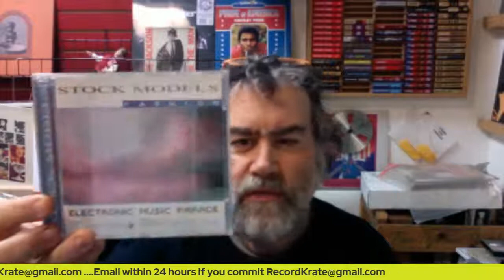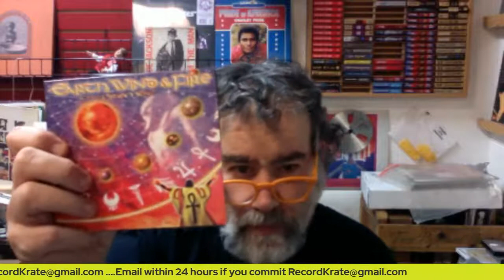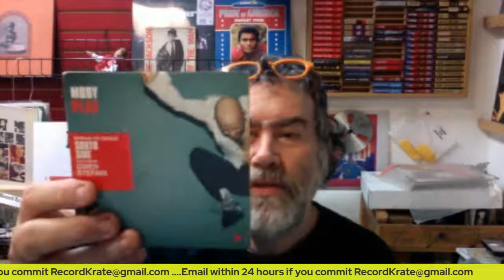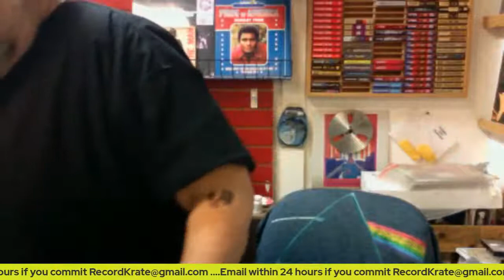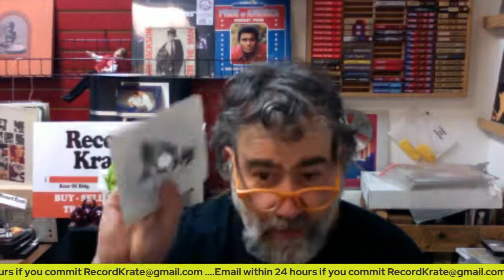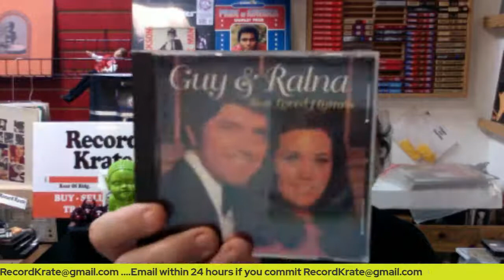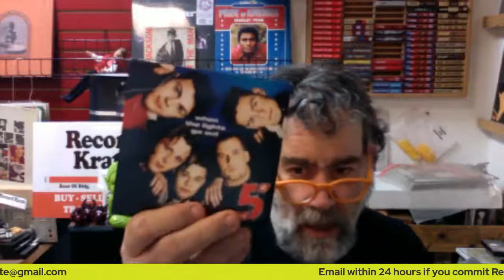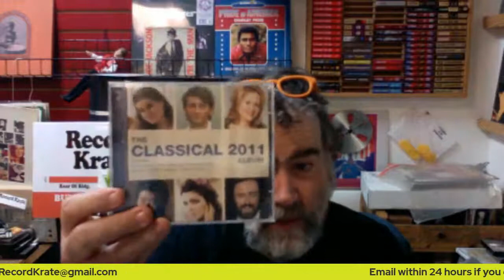20 Minute CD Sale..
Ebay Store

If you’ll like to help the Krate alive during the pandemic.

Physical locations
508 St. Mary's St.

Thanks for being a Vinyl Champion!